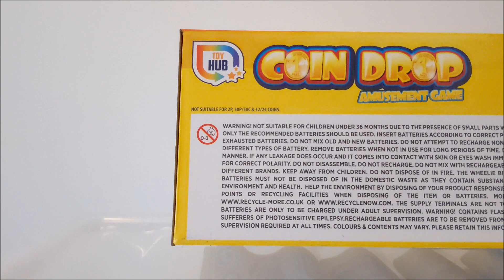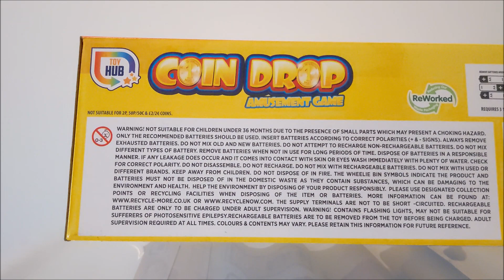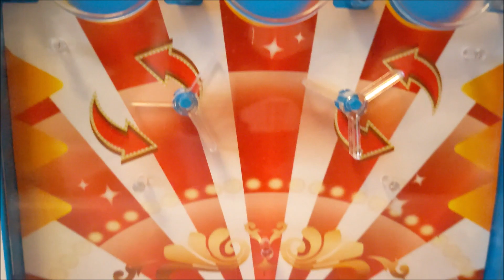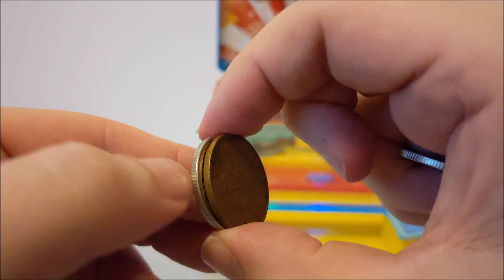Coin Drop UNBOXING | The Works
£14 from The Works in a toy offer too. This is the unboxing and review of The Coin Drop a coin pusher toy/game.

00:00 Intro and Instructions
02:50 Out of the box
05:43 Batteries
05:50 Turn on
08:30 Tokens in
10:25 Coins in 20p
13:30 Coins in 10p
14:25 DISASTER PLEASE DONT BREAK
15:00 Final thoughts
17:44 Ending